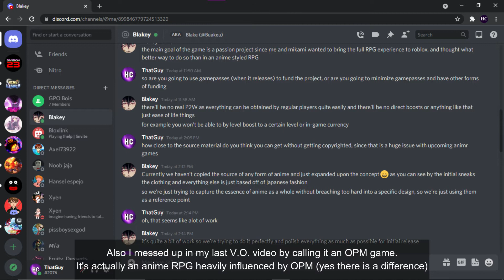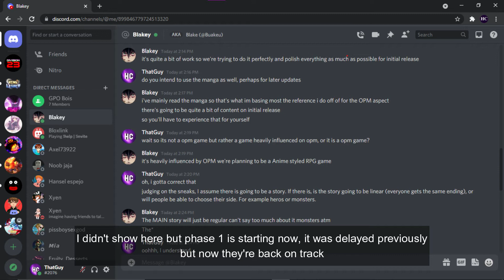[Valiant Online] News Update!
Get this video to 500 views so I can become music producer, or at least a tester. I lowkey been simping for this game.